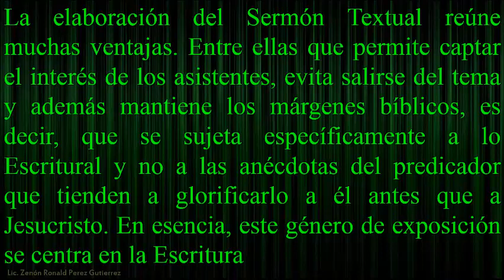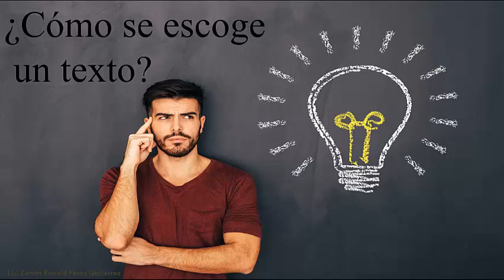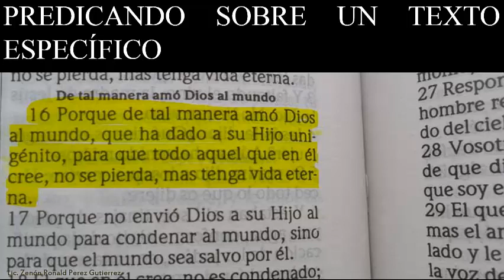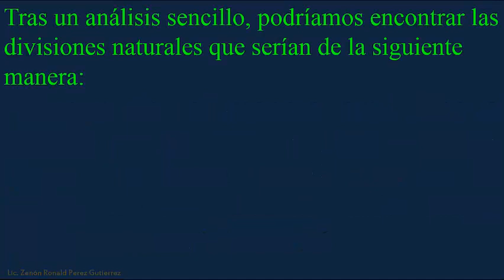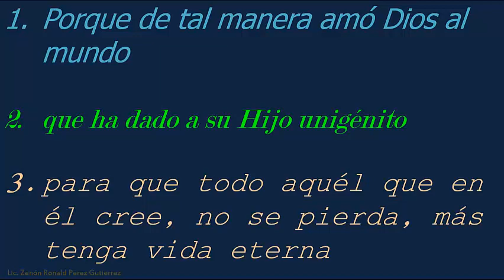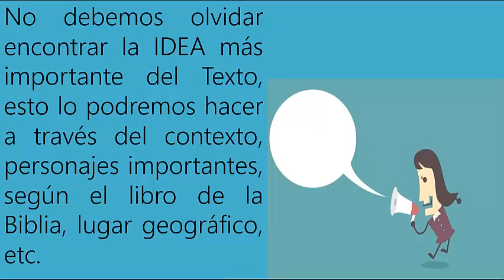TEO 303 ZENON CLASE # 13 EL SERMÓN TEXTUAL